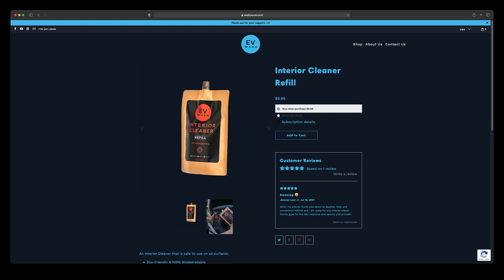Car detailing made for EVs! | EV Wash Product Showcase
Big thank you to EV Wash for sending out these products to check out!

**EV Wash is not a sponsor - but these products were sent to me free of charge**

Use my referral link to receive 1,000 free Supercharger miles with the purchase and delivery of a new Tesla car, or earn a $100 award after system activation by purchasing or subscribing to solar panels

Portable SSD for Sentry/Dashcam Storage
Portable Level 2 Charger
Microfiber Screen Cleaner
Door Handle Wraps
Center Console Wrap
Rubber License Plate Frame

Canon EOS Rebel SL2
Rode VideoMic
Rode Wireless GO II
58mm Circular Polarizer
Fat Gecko Dual Suction Mount